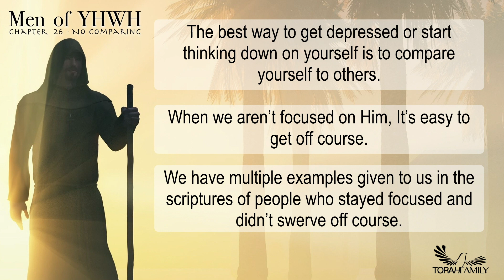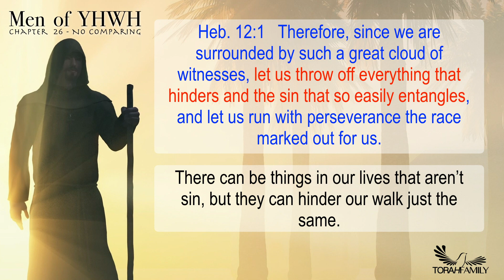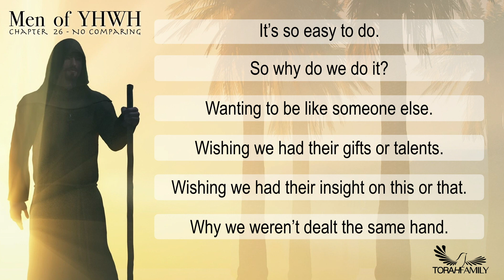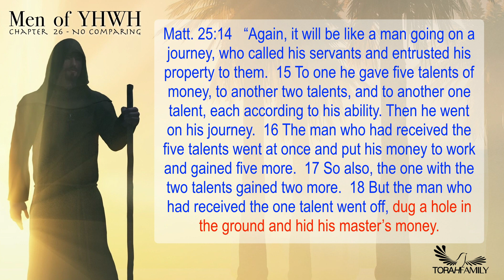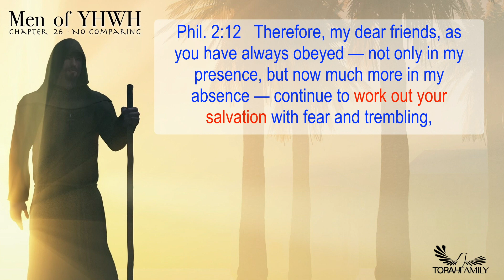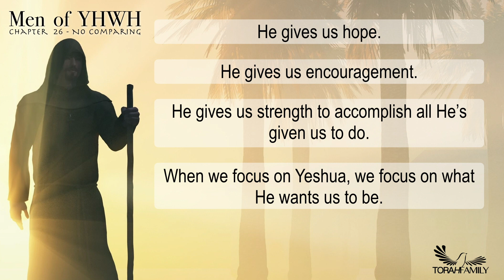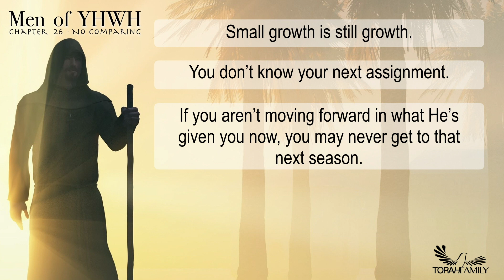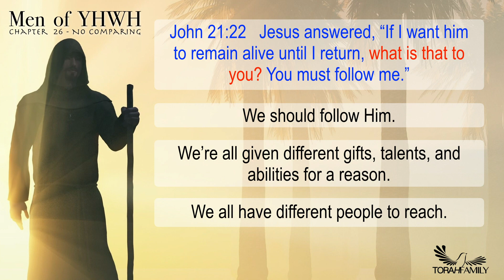Men of YHWH Chapter 26 No Comparing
Becoming a man of YHWH is something we learn and grow into. It doesn’t happen overnight. In fact, as long as we are alive on this side of eternity, we should constantly be shaping our lives to be more like our Heavenly Father. Thus, growing into a man of YHWH. In this 26th chapter of a never-ending book to come, we look at why we shouldn’t compare ourselves to others.